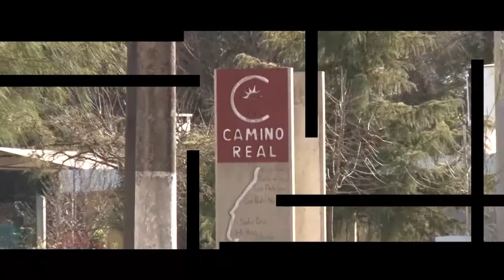MESA CHICA Barrio Juan Pablo 2do y Armada Nacional B1